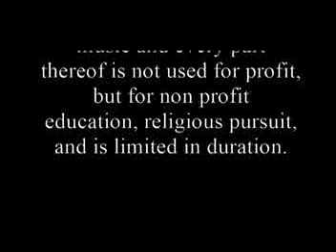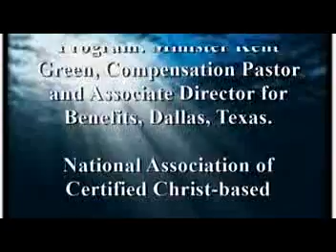Accountability Relationships: The Nation's Christ-based Leader talks Accountability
So often the importance of accountability relationships are emphasized particularly among leaders.  However, accountability means to stand against reprehensible conduct regardless of who the person is.  Too often the accountability relationship includes persons who are involved in the same or similar reprehensible conduct.  Dr. DavidSon identifies a powerful example in Nathan the prophet and addresses the features in the Church that requires everyone to reject poor conduct. http;//drstevenbdavidsonglobal.org